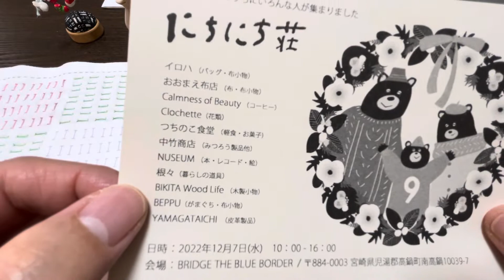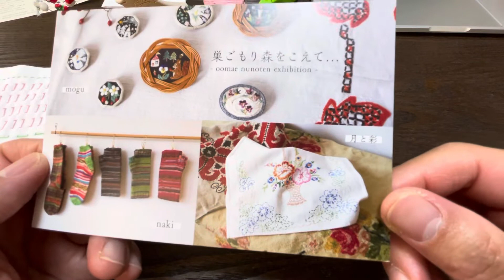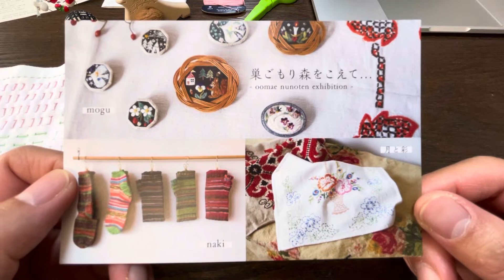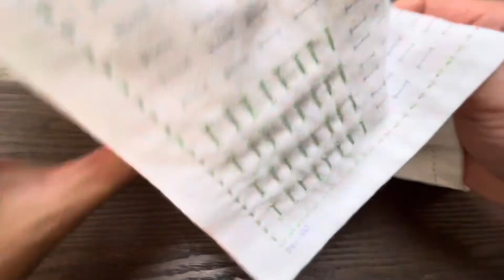名前の「めずらしさ」が印象に！店名が「わかりやすい」からいいよね、って思う事も、、自己肯定感を高めていきましょ！（積み木93 横田株式会社（DARUMA））